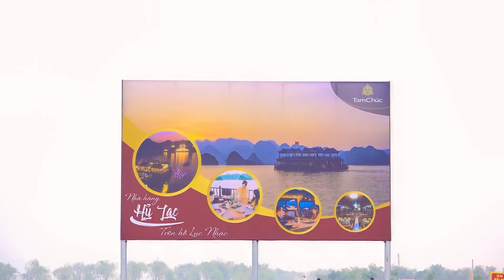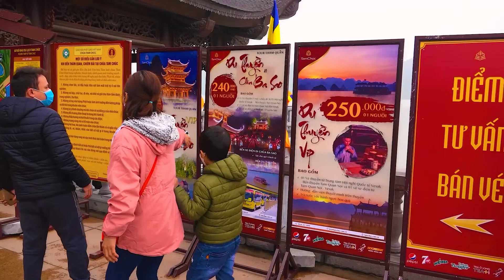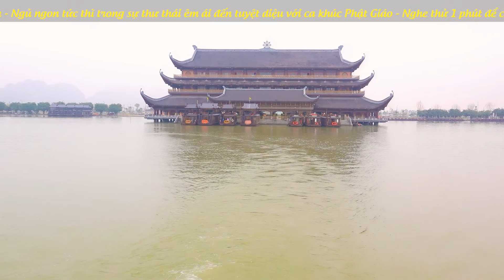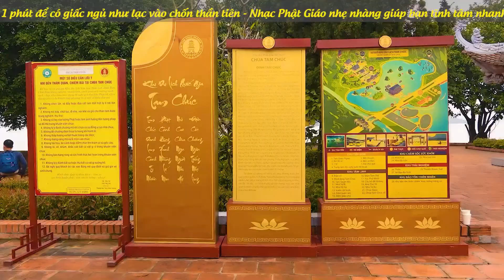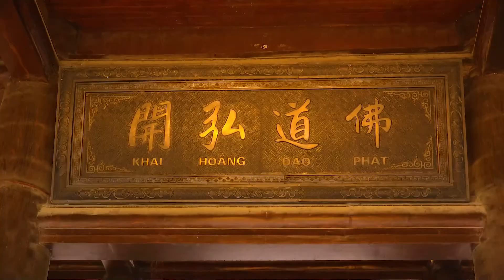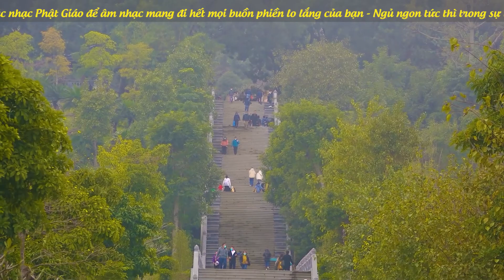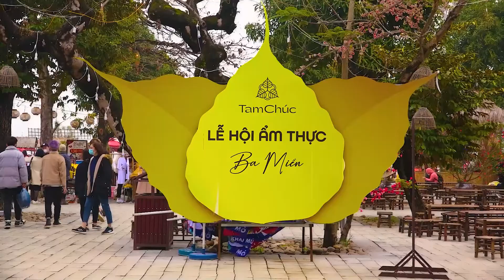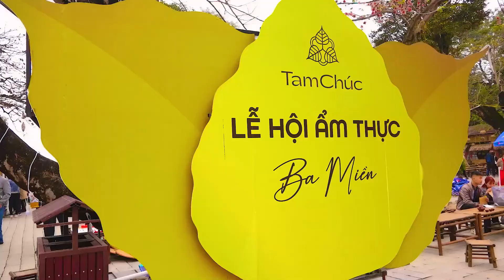DU XUÂN LỄ CHÙA TAM TRÚC 2022 - Nhạc Phật Giáo Cầu Tài Lộc May Mắn